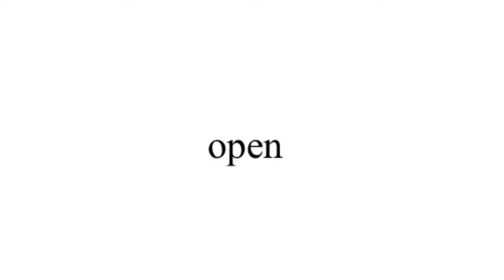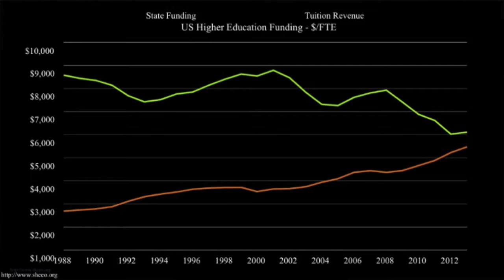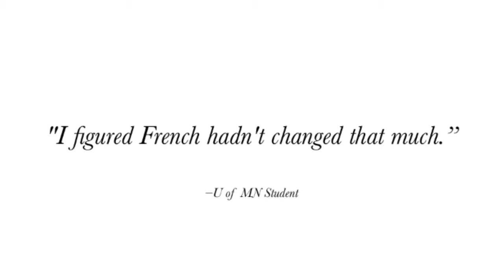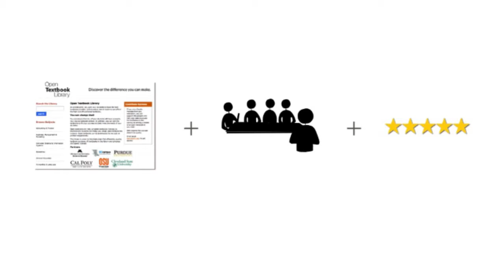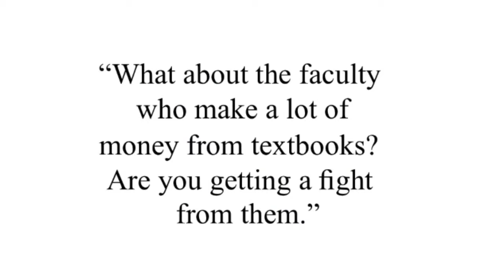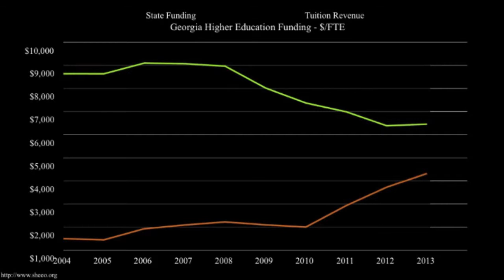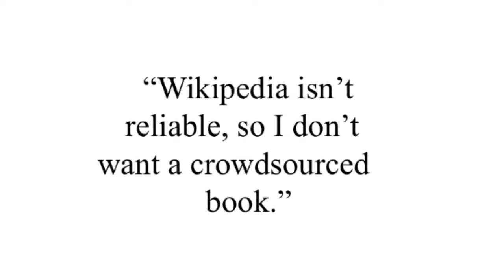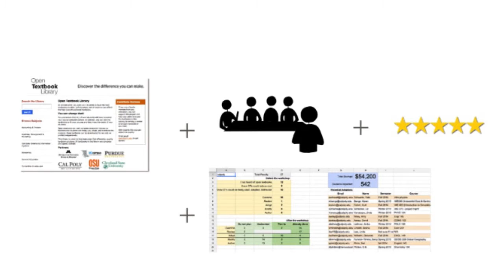Open Textbooks: Overcoming Barriers, Realizing Opportunites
Speaker: David Ernst, CIO, College of Education and Human Development, University of Minnesota

ALG Symposium on the Future of the Textbook 2014